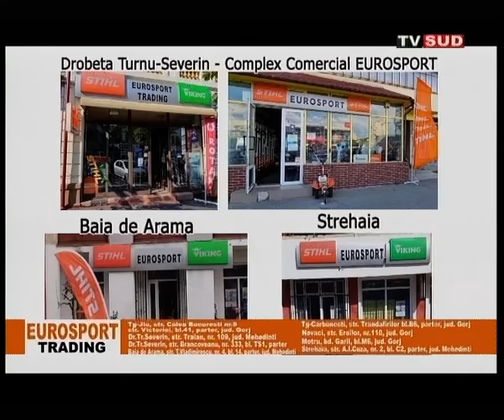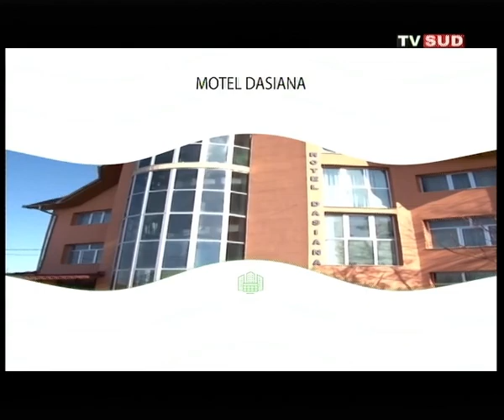Jurnalul Tv Sud 14.06.2022